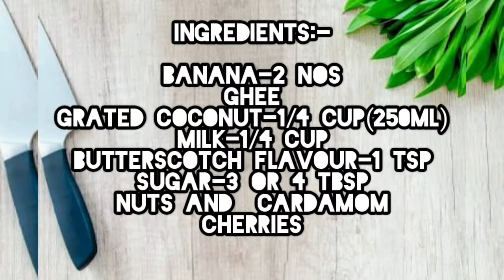Banana Roll/പഴം റോൾ/केला रोल/ പഴം കൊണ്ട് ഒരു വെറൈറ്റി സ്നാക്ക്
പഴം സ്നാക്സ്

Musician: Rook1e

Musician: Rook1e